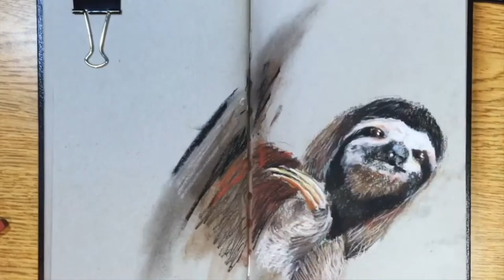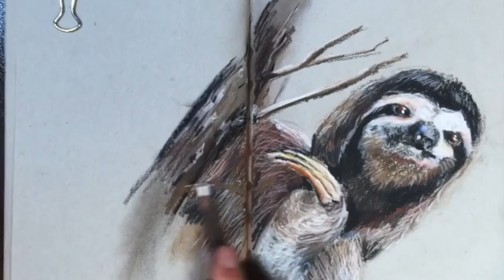SLOTH art Timelapse Pastel and Charcoal Drawing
This is a Pastel and Charcoal drawing oaf a Three-toed Sloth. Hope you guys enjoy it, I will most liking make a narrated "how to draw" video of a three-toed sloth, in the coming weeks so stayed tune.

I used my Strathmore grey toned paper journal. with Prismacolor Nupastel color sticks, and pastel pencils as well as charcoal pencils.

Thanks Dino Kid!